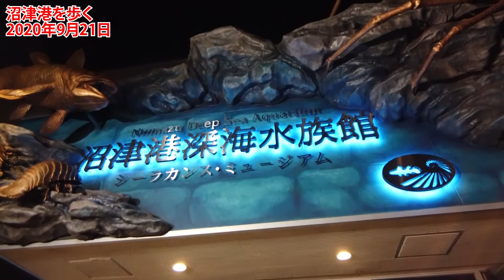沼津港を歩く その１ 2020年9月21日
東京から新幹線こだま号で1時間ほどで着く、沼津へと
１泊旅行に出かけました。おいしいお寿司を食べたい！

以前にもうかがったことがある「たか嶋」さんにと
思いましたが、昨年秋ころ閉められたとのこと。残念。
そこで「双葉寿司」さんにておいしくいただきました。
握りと、すきみ巻きも忘れずに。

沼津港の混み具合は、にぎやかで、ちょうど良いくらい
ではないでしょうか？　もちろんお客様目線ですが。